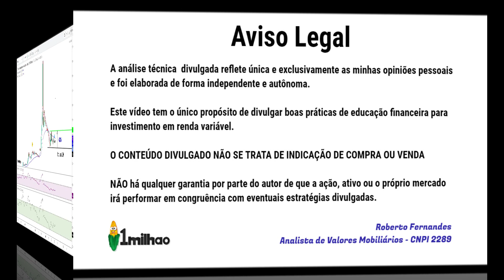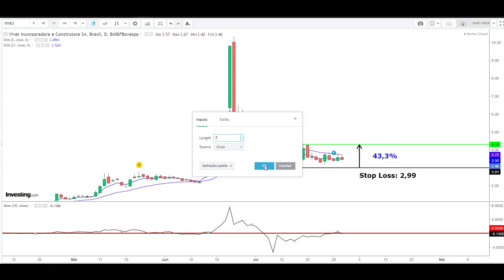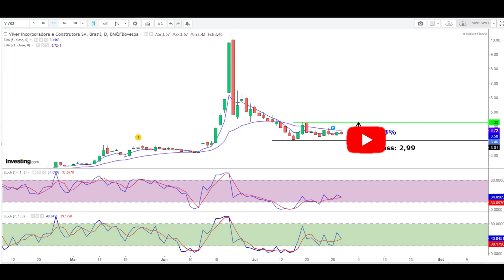VIVR3 - VIVER CONSTRUTORA - ANÁLISE TÉCNICA - AÇÕES VIVR3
Quem tem ações da Construtora Viver SA: VIVR3 viu seu patrimônio crescer 286% em pouco tempo e em seguida a viu despencar cerca de 43% em apenas um dia. O que podemos enxergar na movimentação dos preços das ações da Viver SA: VIVR3 pela ótica da análise gráfica e técnica? Até onde pode ser vantagem manter posição nesta ação no swing trade? Neste vídeo compartilho estratégias possíveis para quem tem a ação ou mesmo pensa em comprar a ação da Construtora e Incorporadora Viver.

ATENÇÃO:  As informações disponibilizadas no vídeo e o estudo gráfico apresentado NÃO tem por objetivo recomendar compra ou venda  de ações de Viver Construtora e Incorporadora SA.  A eventual divulgação de dados econômicos não caracteriza qualquer forma de aconselhamento ou recomendação dirigida aos usuários quanto ao que fazer (ou deixar de fazer) em relação aos seus investimentos. Orientação profissional técnica e específica deve ser obtida antes de qualquer decisão sobre investimentos.
Não mantemos qualquer vínculo com Viver Construtora e Incorporadora SA

Referências:
Websites
investing
Pixabay